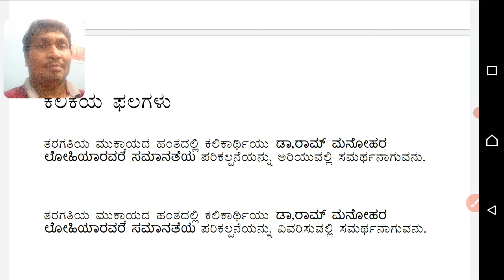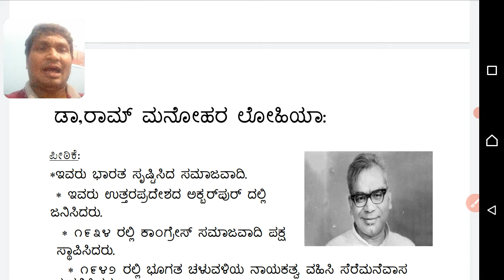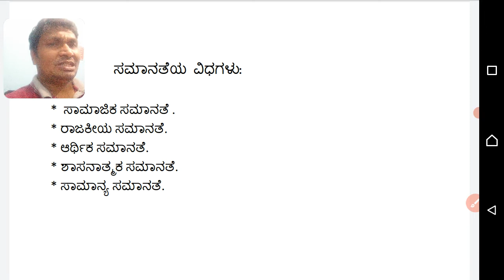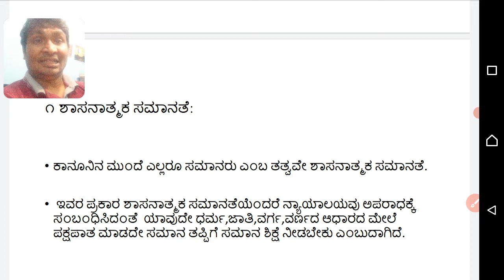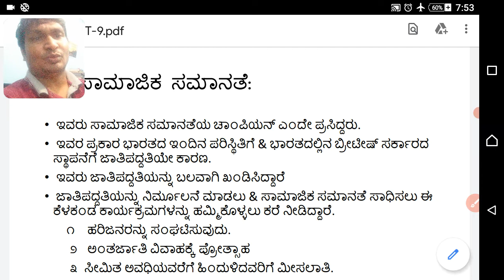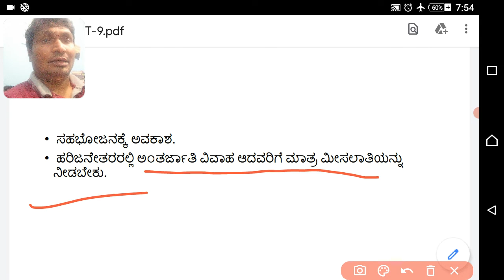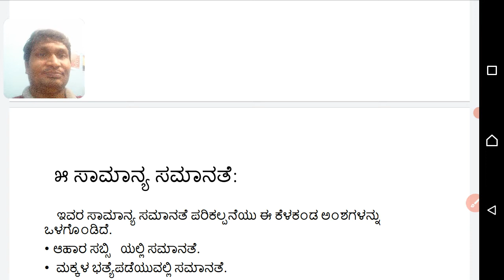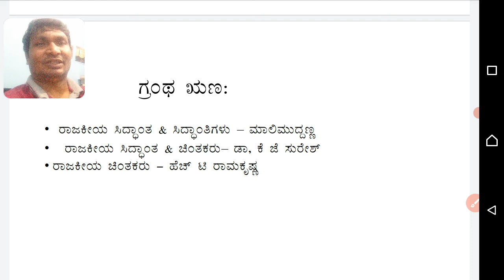lecture on Dr,Ram Manohar lohia and his views on equality. BA -1 SEM -2, SESSION -9